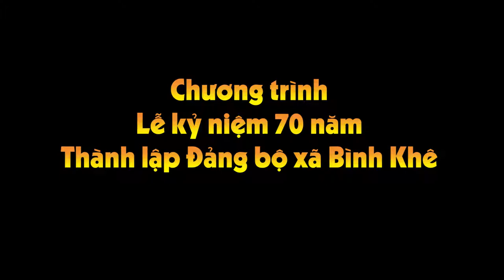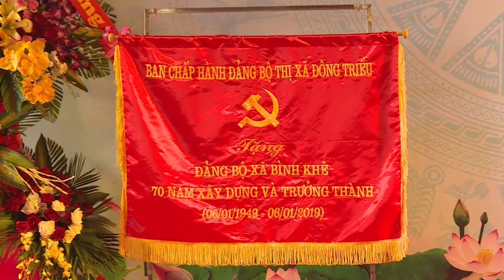70 năm thành lập Đảng bộ xã Bình Khê